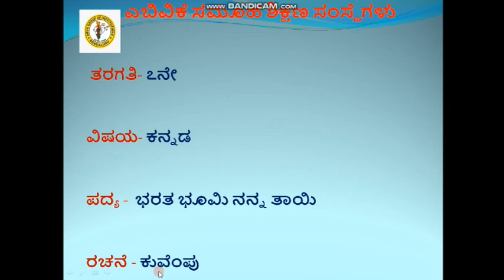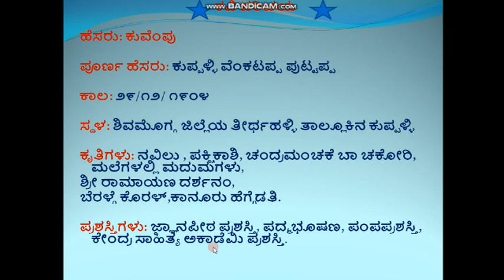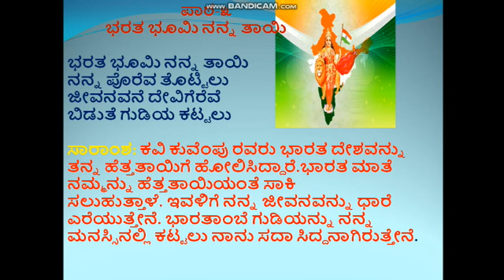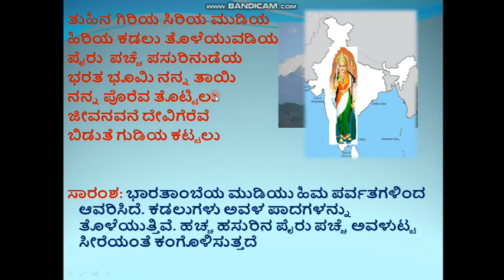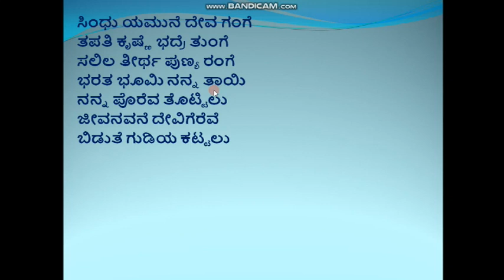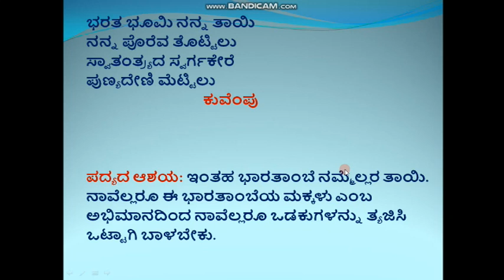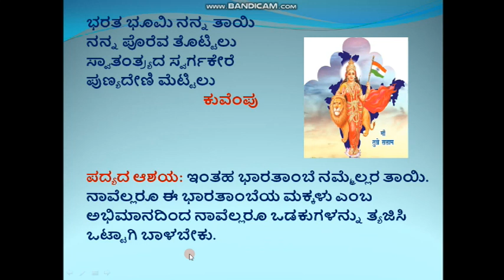class 7 Kannada poem -3 Bharata Bhumi Nanna Tayi